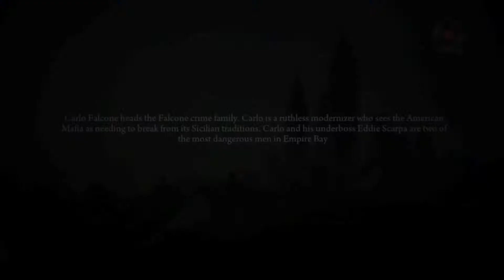Mafia II | Definitive Edition | Episode 23 | The Betrayal of Jimmy | Chillin 'N' Killin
I can't even relax for over 5 seconds without something crazy happening.